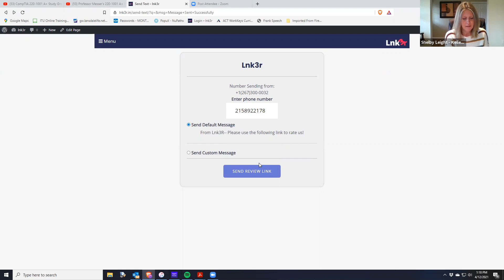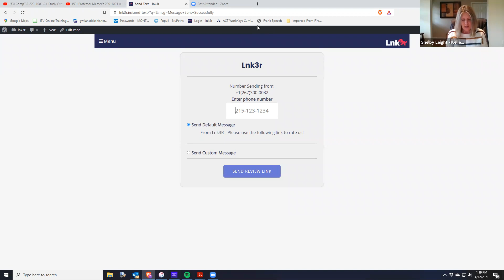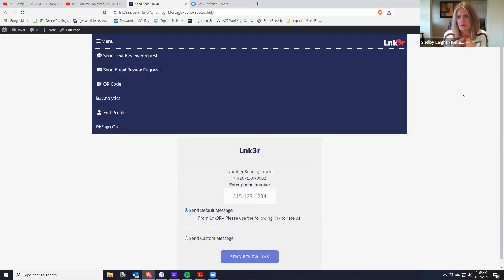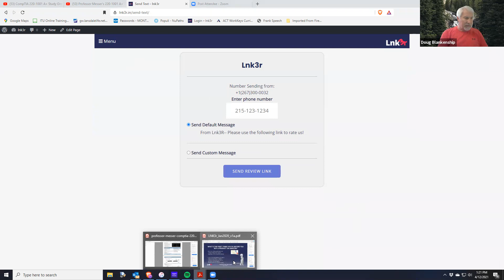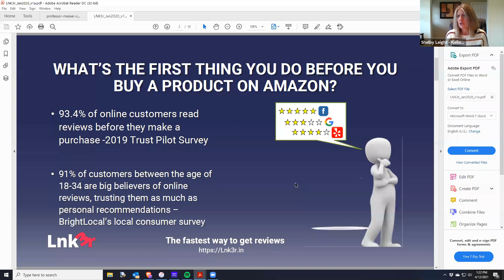Shelby's Showcase - Episode 16 - Doug Blankenship with Lnk3r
This week Shelby sat down with Doug Blankenship and learned how his company Lnk3r can help businesses increase the number of their online reviews and ultimately increase their business. Check out how easy it is!

Dedicated Realtor- Helping clients navigate their way through all aspects of buying, selling or investing in real estate.

Thanks so much for taking the time to watch my video!